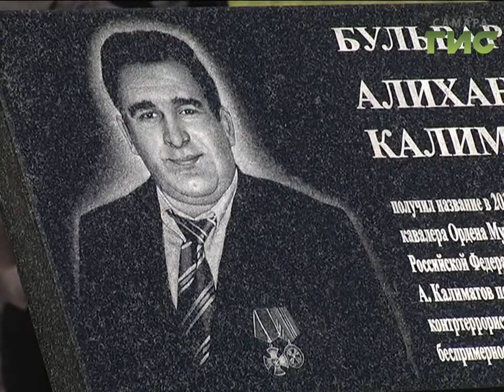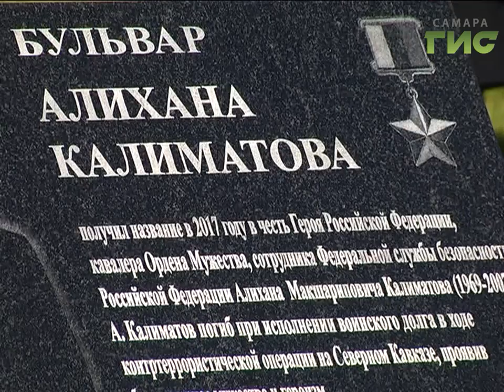Аллея его имени и памятная доска. В "Крутых Ключах" почтили память Героя России Алихана Калиматова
Еще одна улица в Самаре названа в честь Героя России. Бульвар Алихана Калиматова появился в Красноглинском районе.